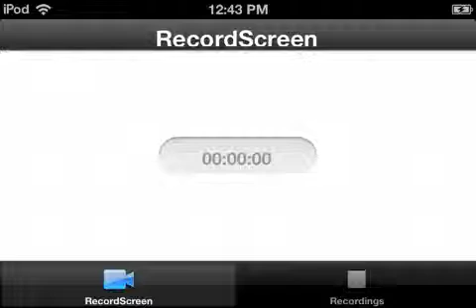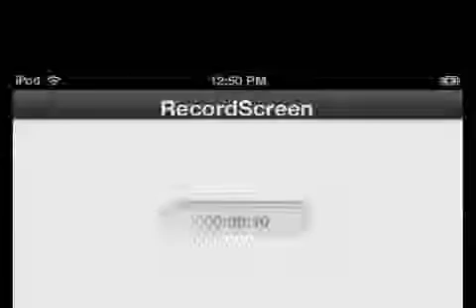Lets play Ep 31 mining with music